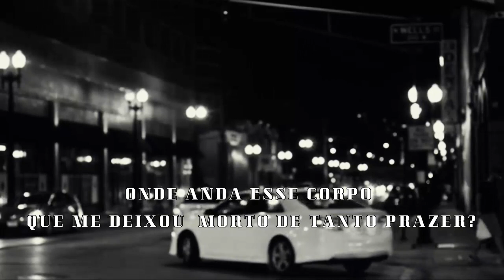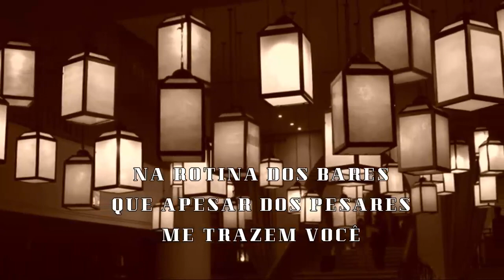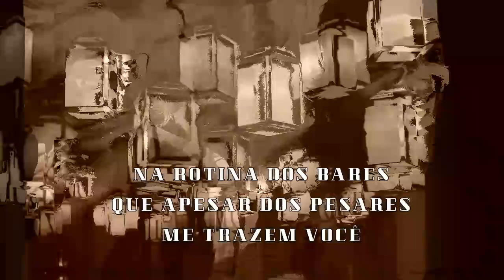TOQUINHO E VINICIUS DE MORAES / ONDE ANDA VOCÊ / LETRA / LEGENDA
By Edson Jaspers